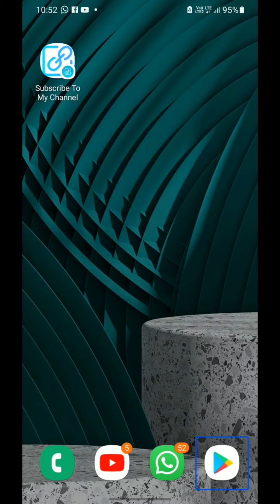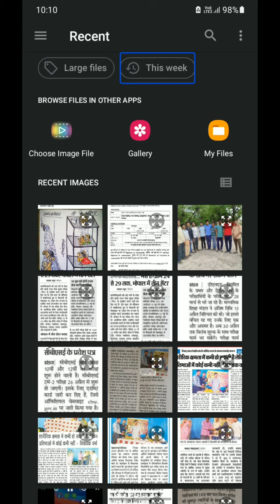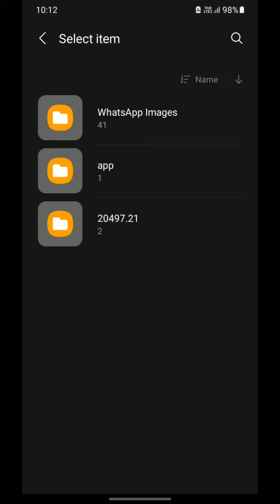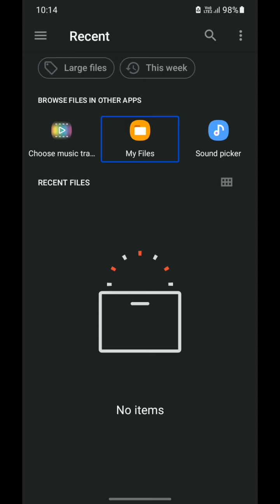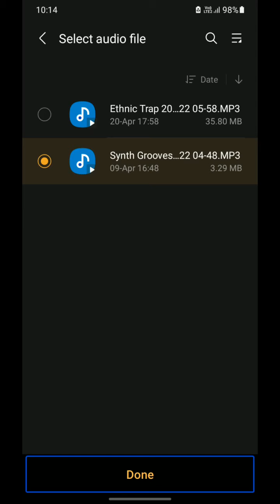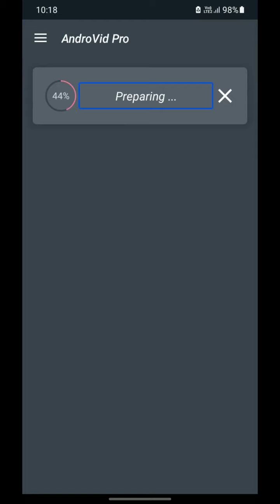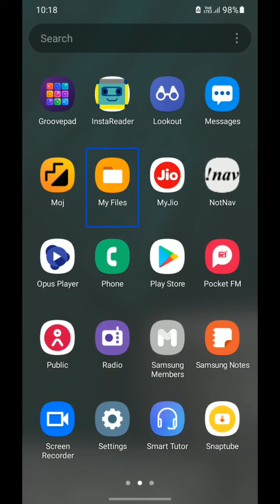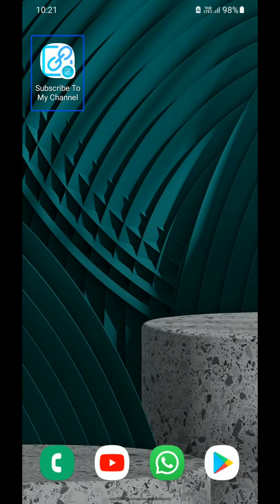Very useful feature Slideshow in AndroVid for blind person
How to use Slideshow feature in hindi for blind person How to use Slideshow feature in hindi with TalkBack How to use Slideshow feature in hindi for blind user.
Hello friends welcome to in our channel tech with kp. if you are a full or half visually impaired person, and you also want our video notifications to reach you first so pleas keep watch this video, and subscribe to our channel and press the bell icon for lettest technology tutorial. Because this channel is provid accessible technical videos only for visually impaired person.
For WhatsApp group and chat  Service,  link.
my telegram chennal link.
telegram features information.
About my jio.
best accessible screen recorder.
about AndroVid Pro features.
Best Acsesibal games for blind.
Ringtones and sounds effect.
New updates information.
Study and knowladge.
Best additing applications.
About super sound features.
Other information.
Best samsung features.
TalkBack AndroVid Slideshow Blind User#Hindi#more.